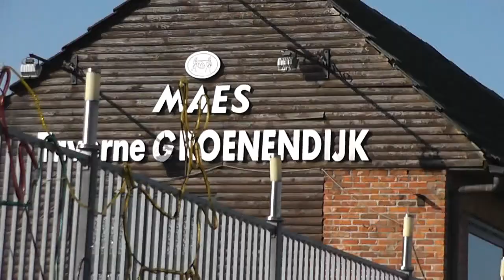Manege Familie Verstraeten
Een dag op bezoek bij de Familie Verstraeten in Belgie Dessel